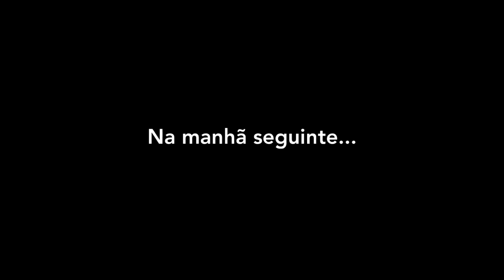O JOGO DA BRITNEY